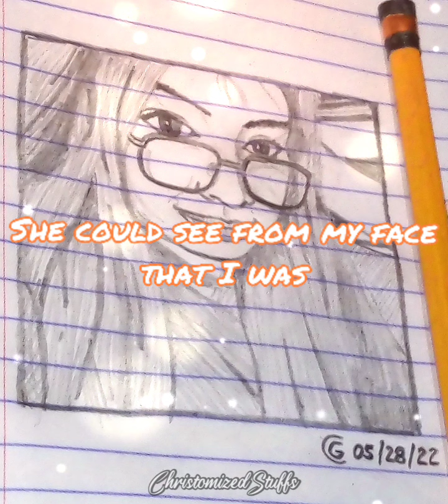YOU'RE BEAUTIFUL - James Blunt | Lyric Video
🎼🎵 The channel for simple yet catchy lyric videos and more!

Artist: James Blunt
Album: Back to Bedlam
Released: 2004
Genres: Alternative/Indie, R&B/Soul, Pop, UK R&B